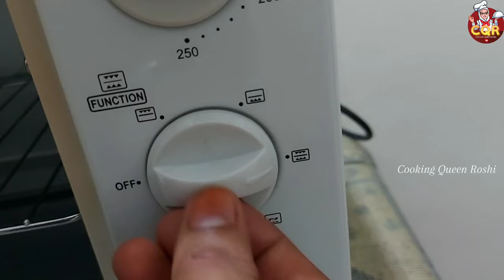பேக்கரி ஷ்டைல் chocalate cake இனி வீட்டுலயே செய்திடலாம் |Tea Time Cakerecipe in tamil | Caramel Tea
Easy & Quick Chocolate Sponge Cake| Tea Time Cake | Caramel Tea | சொக்கலேட் கேக்

Chocolate Spong Cake
Ingredients .
Egg- 2nos
Sugar - 2/3Cup (133g)
Flour - 3/4Cup (90g)
Cocoa Powder - 1/4Cup (25g)
Cooking Oil -1/2cup (125ml)
Milk -1/4Cup